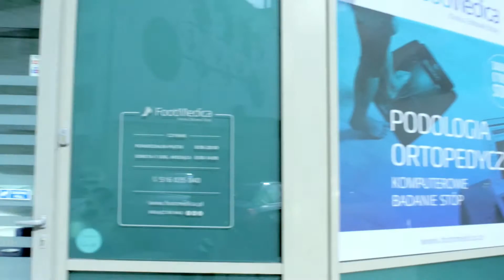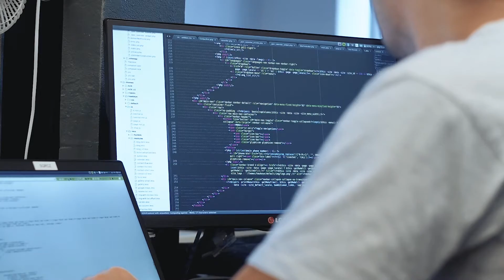Jak usługi Fachowcy.pl pomagają rozwijać firmę - FootMedica - Klinika zdrowej stopy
Zobacz jak usługi Fachowcy.pl pomagają prowadzić firmę i rozwijać biznes. Dzięki naszym usługom możesz wreszcie skupić się na tym co naprawdę ważne w biznesie. Więcej na temat tego jak możemy pomóc Twojej firmie dowiesz się na naszej stronie

Wszystkie usługi, aby Twoja firma mogła zacząć efektywnie pozyskiwać zlecenia i nowych klientów z Internetu w jednym miejscu, w ramach przystępnej opłaty abonamentowej.